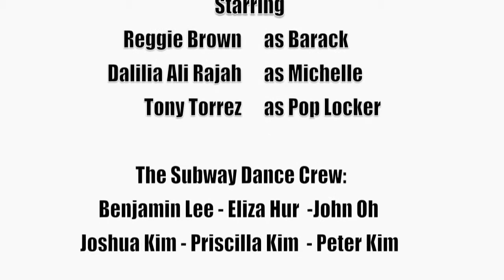Obama gangnamstyle song